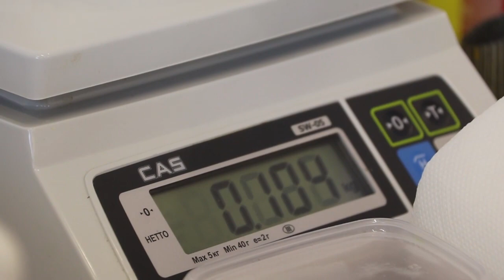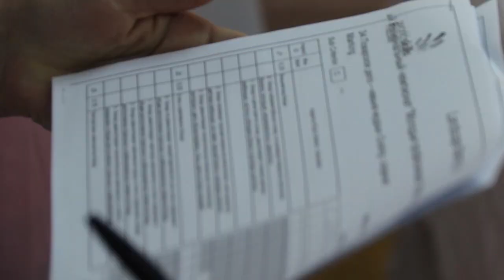Соревнование "Навыки мудрых" проходит в Анапе